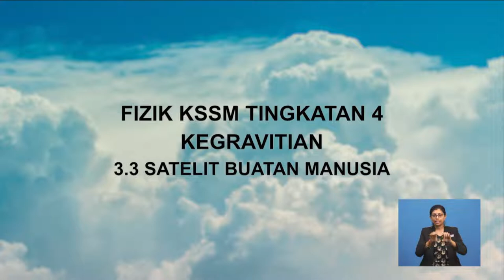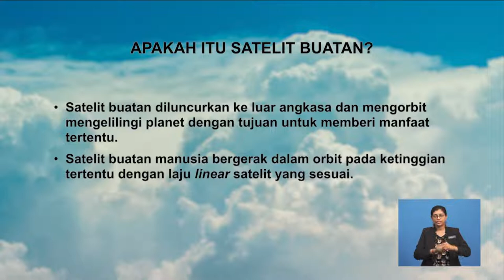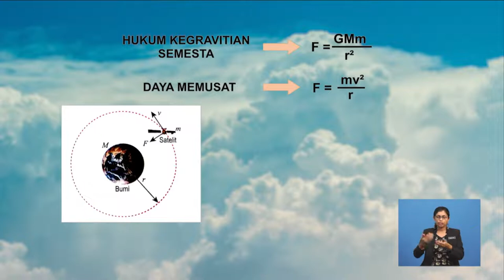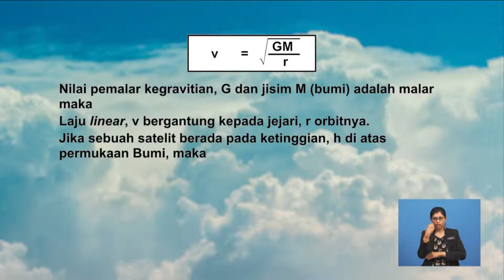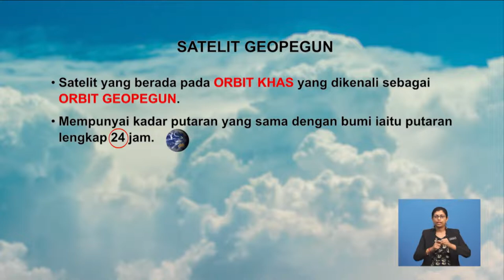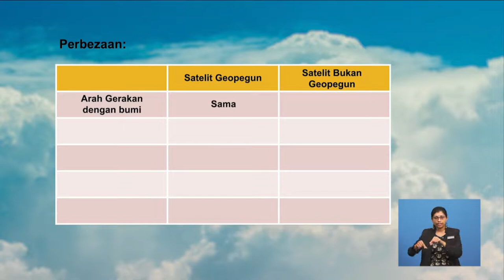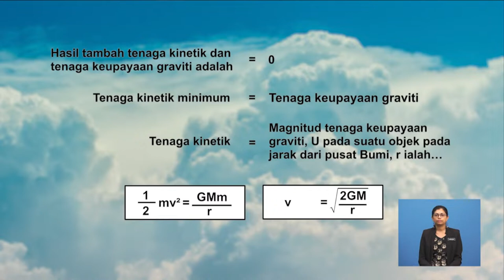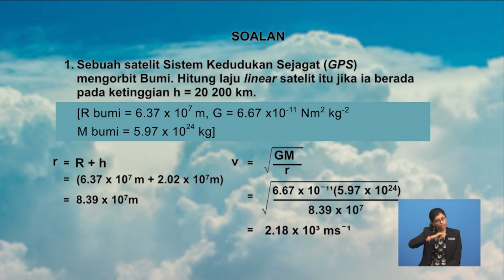Tingkatan 4 | Fizik | Satelit Buatan Manusia | R553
Tajuk ini menerangkan bagaimana orbit satu satelit dikekalkan pada ketinggian tertentu dengan menggunakan halaju satelit yang sesuai dan mengenai satelit geopegun dan bukan geopegun